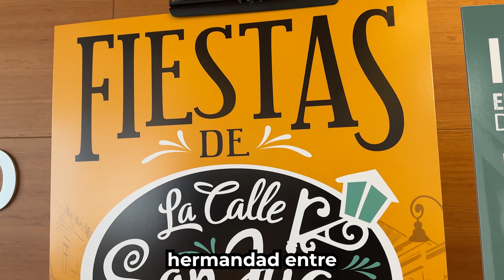Fiestas de la calle San Juan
La calle San Juan celebra sus fiestas del 23 al 27 de junio con música, homenajes, procesión, ofrenda floral, cena de hermandad y la I Cata Popular entre las actividades programadas.